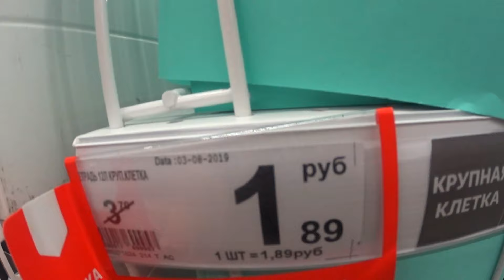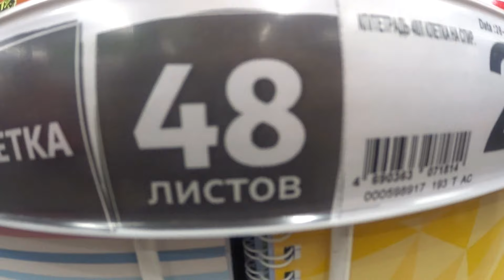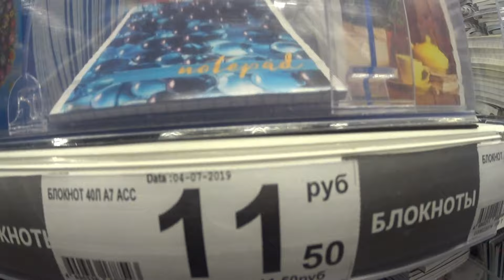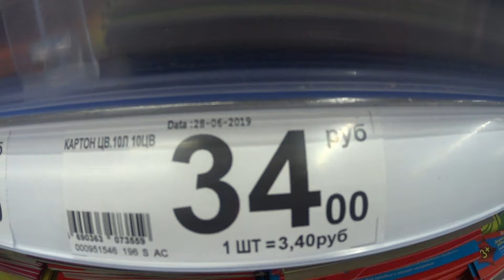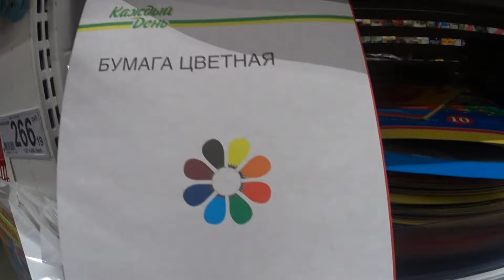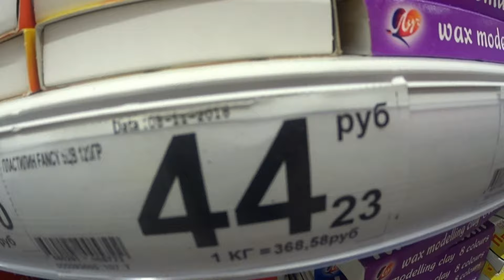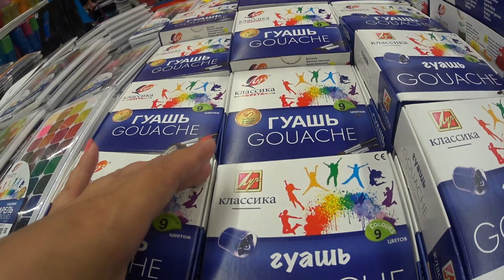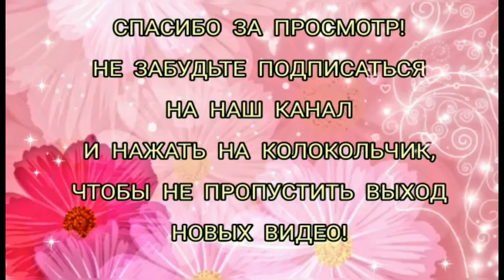МАГАЗИН АШАН АКЦИЯ ГОТОВИМСЯ К ШКОЛЕ! ОТЛИЧНЫЕ ЦЕНЫ! СКИДКИ И АКЦИИ В АШАНЕ ОБЗОР АВГУСТ 2019🖌📐🖊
МАГАЗИН АШАН АКЦИЯ - ГОТОВИМСЯ К ШКОЛЕ! ТОВАРЫ ДЛЯ ШКОЛЫ ПО ОТЛИЧНЫМ ЦЕНАМ! МАГАЗИН АШАН ОБЗОР
ПОСПЕШИТЕ В АШАН ЗА ВЫГОДНЫМИ ПОКУПКАМИ! 🌼 ЧАСТЬ 1

СОВЕТУЕМ ПОСМОТРЕТЬ 2 часть - МАГАЗИН АШАН АКЦИЯ! ГОТОВИМСЯ К ШКОЛЕ! ДОСТУПНЫЕ ЦЕНЫ!

магазин АШАН,
Ашан цены,
АШАН товары для школы,
Ашан готовимся к школе,
ашан акция,
АШАН распродажа,
ашан цены акции,
магазин АШАН низкие цены,
магазин АШАН товары,
экономно жить,
АШАН обзор товара и цен,
магазин ашан новинки,
Магазин ашан акция,
магазин ашан Распродажа,
АШАН август 2019,
АШАН август распродажа,
Ашан канцтовары,
Ашан портфели,
Ашан продукты,
ашан игрушки,
ашан одежда,
MARY MI,